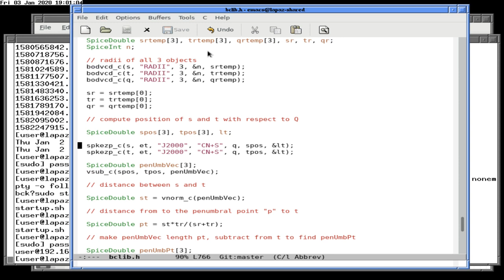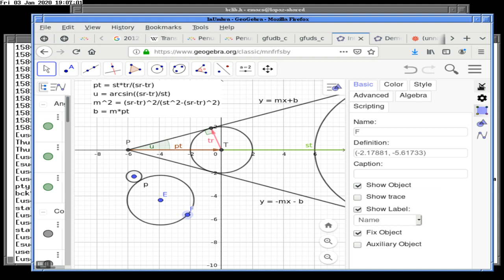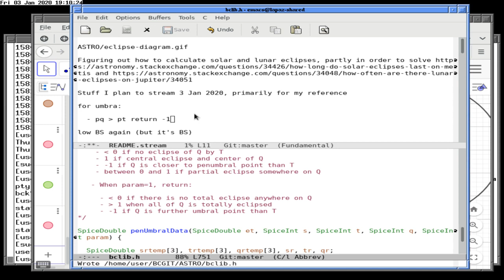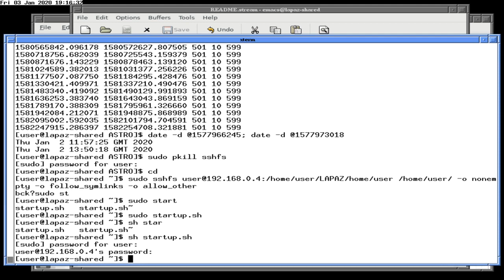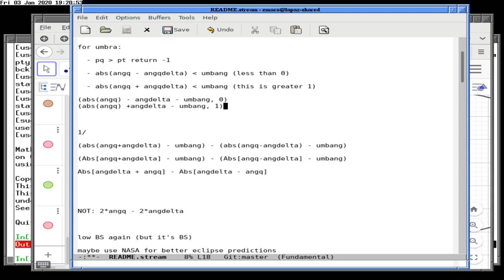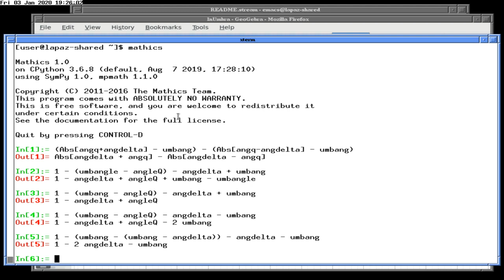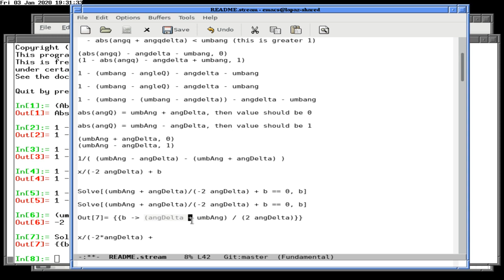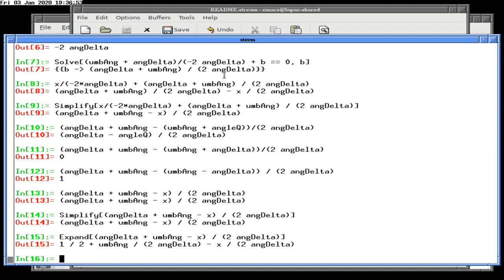Jovian Lunar Eclipses with Besselian Elements 03 Jan 2020 gVgM9UDZeSI